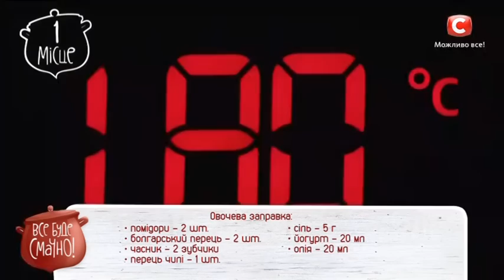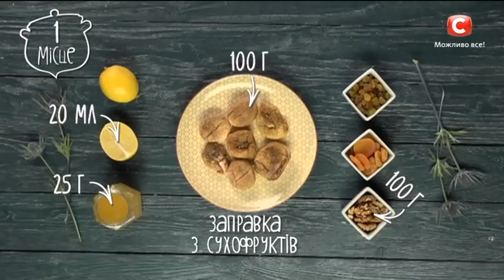1 место: Маклюбе — Все буде смачно. Сезон 4. Выпуск 49 от 19.03.17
Маклюбе – это удивительное, масштабное и невероятно вкусное блюдо. Оно произведет впечатление на каждого. Когда вы подадите этот шедевр к столу, реакция будет – восторг и удивление. Традиционно на Востоке это блюдо готовят по праздникам и ставят в центре стола… Смотрите рецепт в нашем видео!